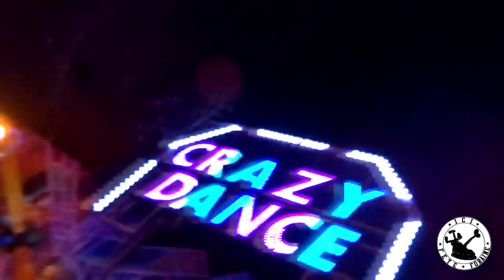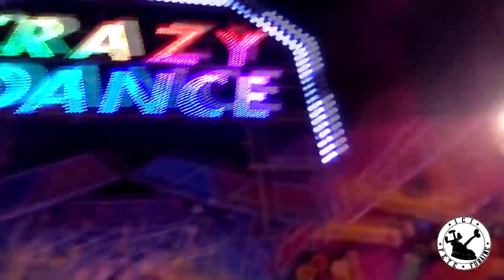Crazy Dance - Break dance [Fabbri] Onride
Le Crazy Dance est un manège à sensations plutôt familliales avec quelques accélérations poussées ! Il en existe des dixaine de ce constructeur en France...Celui ci est un des premier à être sorti. Il est sorti sous la direction de M.Bros et est maintenant à M.Juge. Il tourne principalement dans l'Ouest et Sud Ouest de la France. La vidéo a était tournée à la Fête foraine de Limoges edition 2017 !